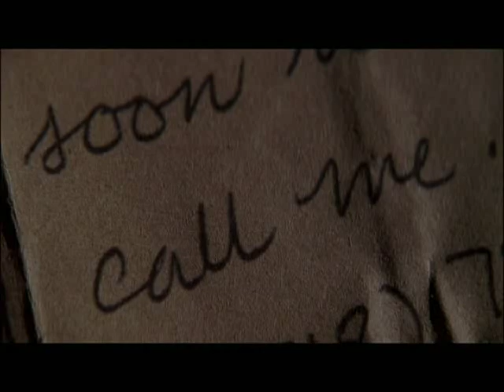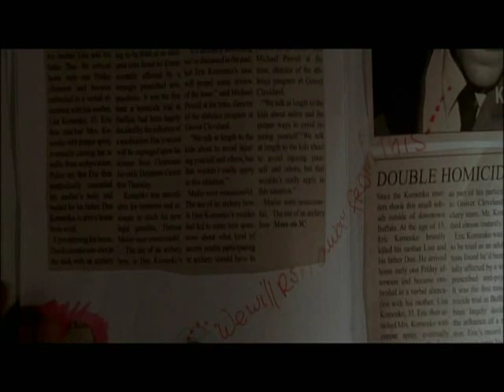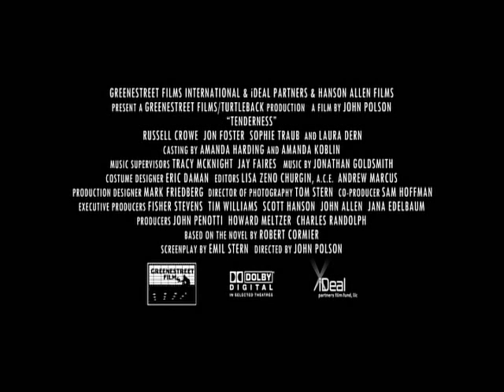Tenderness | Deutscher Trailer (Russell Crowe)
Detective Cristofuoro ist überzeugt: Eric Poole ist ein Killer. Er hat mehr als einmal getötet und er wird es wieder tun. Doch der 18jährige hat seine Jugendstrafe für den Mord an seinen Eltern abgesessen und wird entlassen. Still und geduldig heftet sich Cristofuoro an seine Fersen. Er wird ihn nicht mehr aus den Augen lassen. Und noch jemand hängt sich an Eric: Die Ausreißerin Lori hat den Fall verfolgt und schwärmt für den attraktiven Mörder. Für Cristofuoro bedeutet das höchste Alarmstufe, denn Eric liebt das Gefühl, wenn das Leben aus dem Körper eines Mädchens schwindet ...